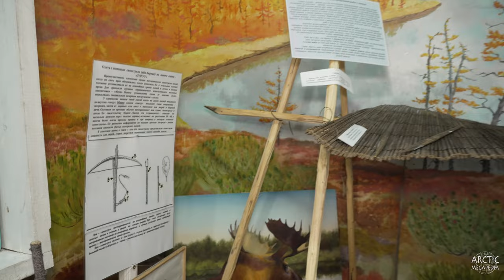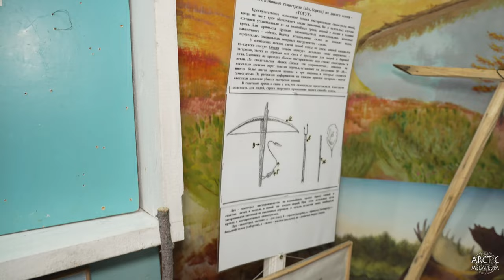Оленекский историко-этнографический музей народов Севера. Капканы